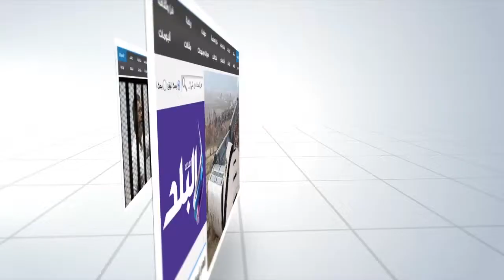.إفتتاح معرض قصائد شعر مكتوبة "بالدم " في حب مصر ببني سويف